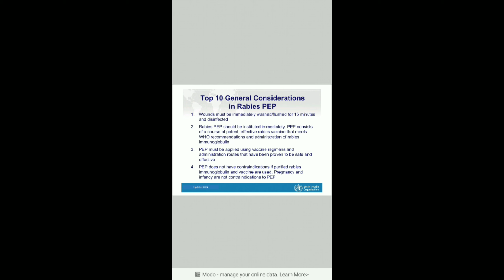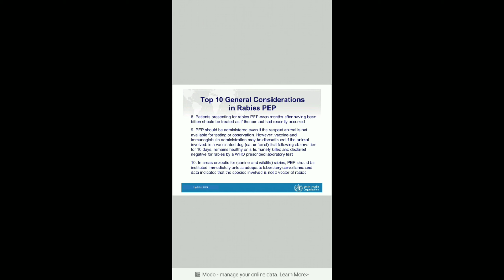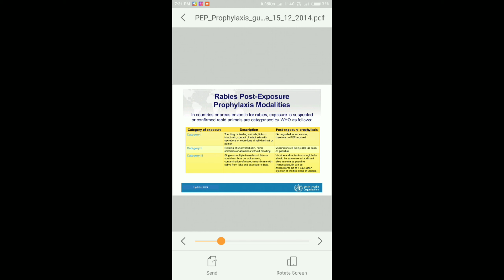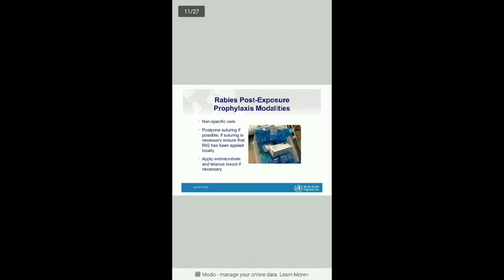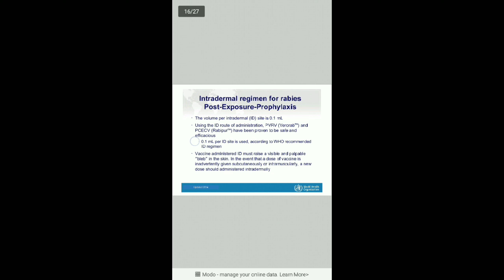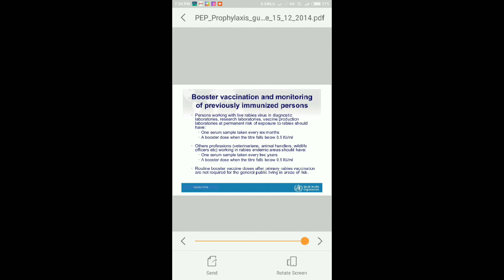Rabies pre and post exposure prophylaxis part 2 hindi.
Here details are given about rabies pre and post exposure prophylaxis.
Booster dose recommendation is also discussed.

You can also comment for any query or suggestions to improve my work.